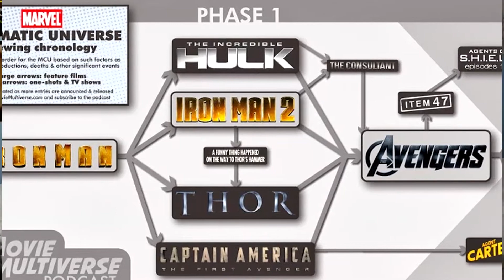Justice League - Reseña y Opinión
¡Bienvenidos a un nuevo video! En esta ocasión les traemos  nuestra reseña y opinión de "Justice League", la nueva película del Universo Cinematográfico de DC. Esperemos sea de su agrado y sígannos para nuevo contenido.